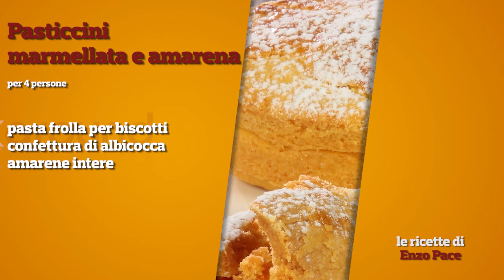Pasticcini marmellata e amarena / Tutorial ricetta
Come preparare degli ottimi pasticcini alla marmellata e amarena? Memorizzate questa videoricetta perchè potrebbe salvare il vostro pranzo improvvisato.

Basta poco per mettere insieme pochi e validi ingredienti che già da soli funzionano: unendo la frolla dei biscotti alla marmellata e alla frutta, otterrete qualcosa di semplice ma davvero brillante!

Ingredienti per la preparazione dei Pasticcini marmellata e amarena

TUORLO D'UOVO 200 gr
ZUCCHERO 400 gr
FARINA 1 kg
VANILLINA 1 bustina

MARMELLATA DI ALBICOCCHE 250 gr
AMARENE INTERE 100 gr